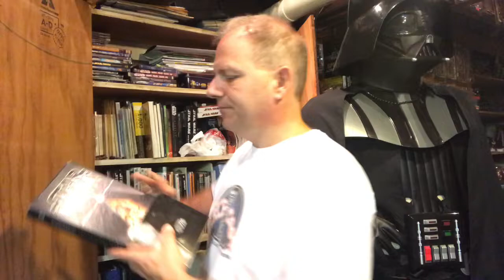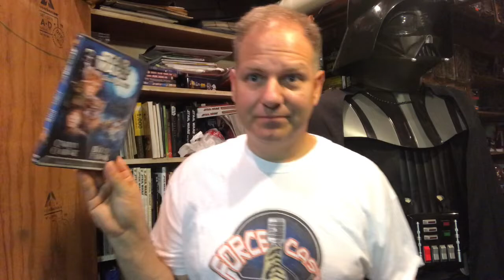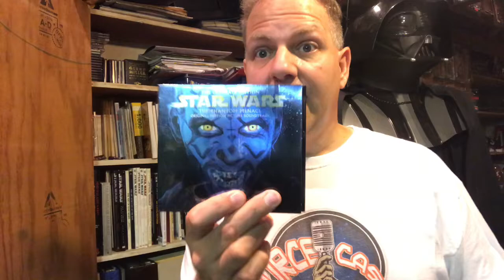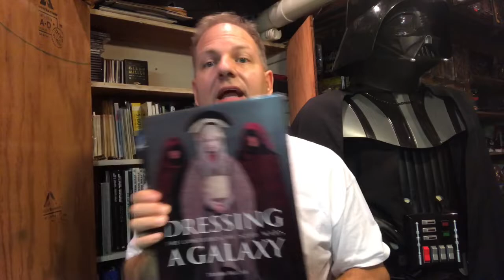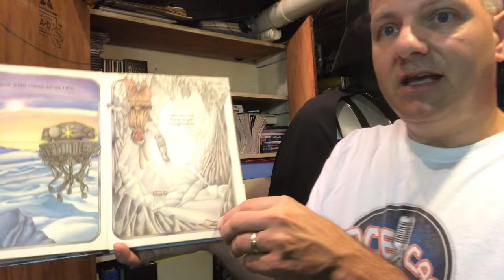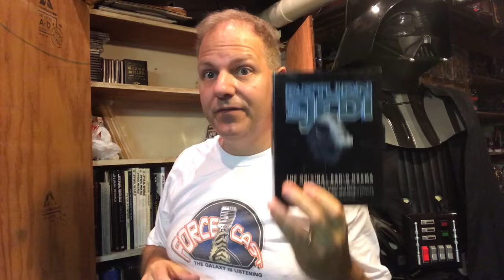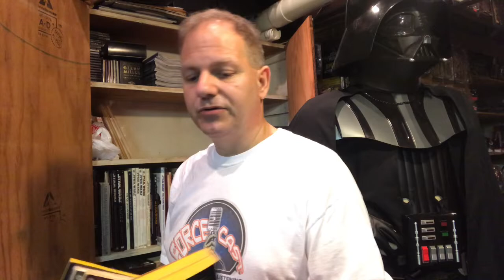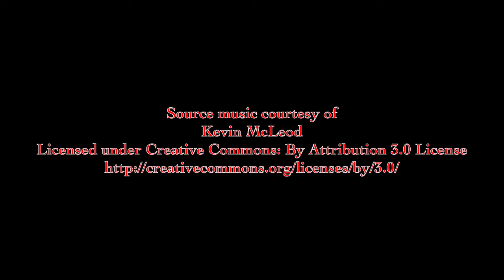Darth Tuba's Star Wars Unboxing Show 262: BOOK shelf talk